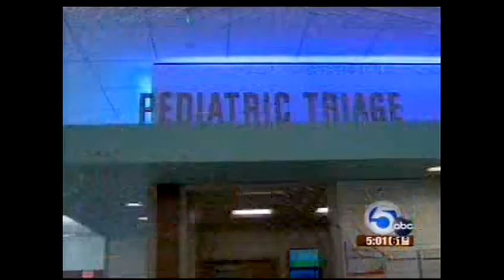Rainbow Sizzle Reel May 2012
Media highlights from Rainbow Babies & Children's Hospital 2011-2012